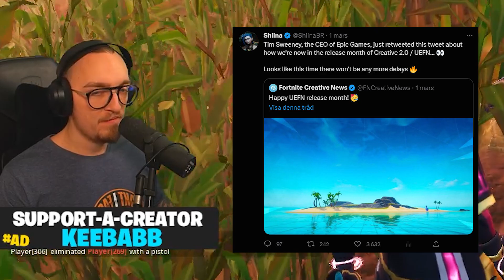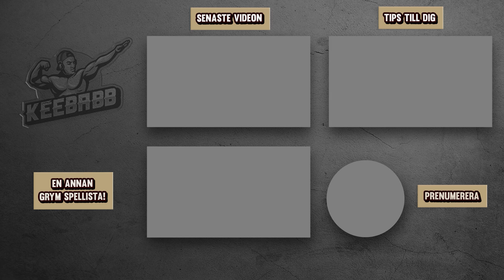PUMP OCH MYCKET MER KOMMER PÅ ONSDAG I FORTNITE SEASON 2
I dagens video går jag igenom spoilers inför den nya Fortnite säsongen som kommer på Onsdag. Det är Fortnite chapter 4 season 2 som är påväg och med den kommer bland annat pump tillbaka! Det är såklart Fortnite på svenska!